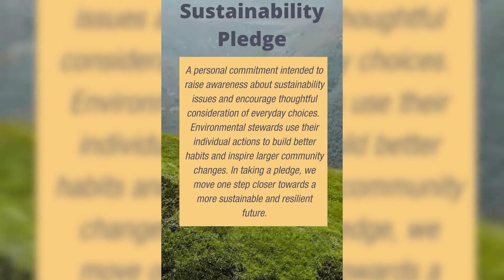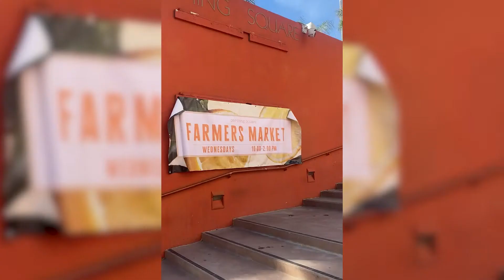Recycling and Sustainability Pledge for 2022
Start the year off right by taking a Sustainability Pledge with Athens Services!